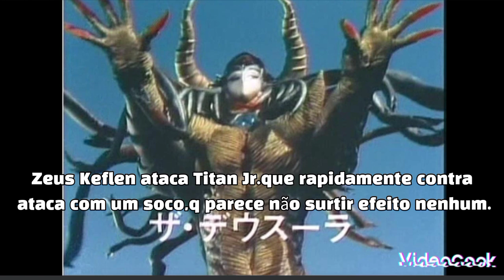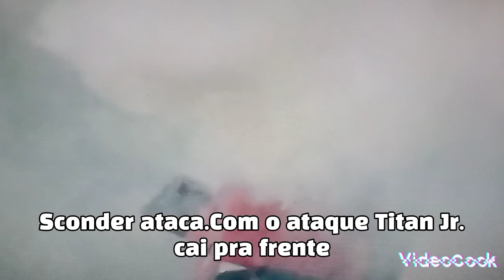Fanfiction Flashman Parte 9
Final alternativo para Choshinsei Flashman, escrito por Roberto Oliveira